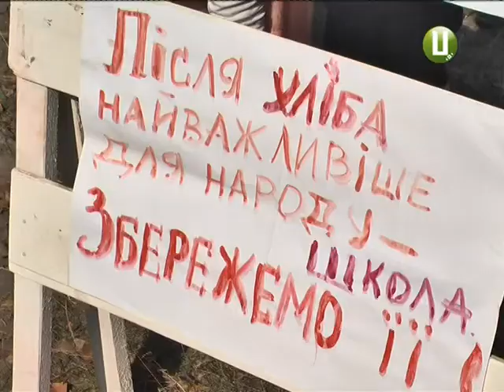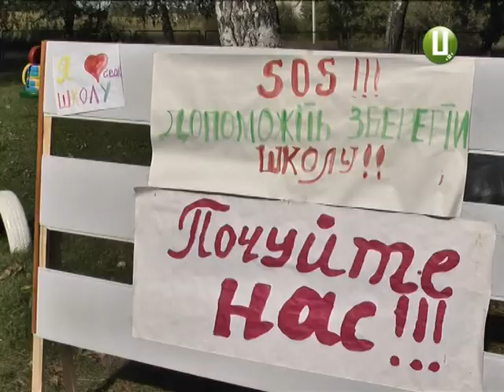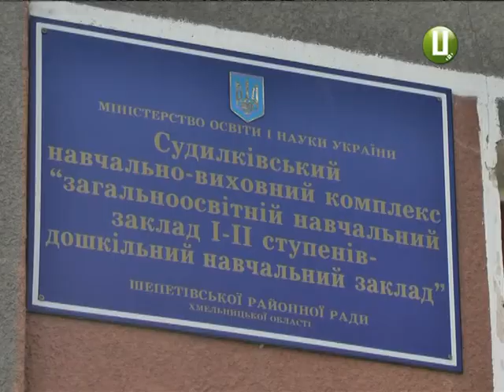Як у Судилкові батьки за школу борються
Судилківська школа Шепетівського району - раніше 1-2-го ступеню, а з легко руки сільської ради та її депутатів тепер-лише першого ступеню-має шанси відновити свій статус. Завдяки ініціативним батькам, обуреним та ображеним на місцевих можновладців за таку оптимізацію мережі навчальних закладів. Обуреним-бо ніхто не порадився з рідними школярів, де їм здобувати освіту, ні з самими учнями-які, до слова, майже усім складом перейшли не в опорну школу того ж Судилкова, а в інше село Травлин. Про причини і наслідки не обговорених рішень-наша кореспондентка